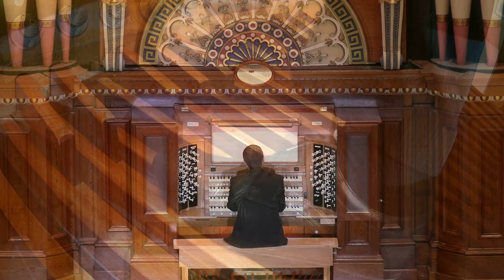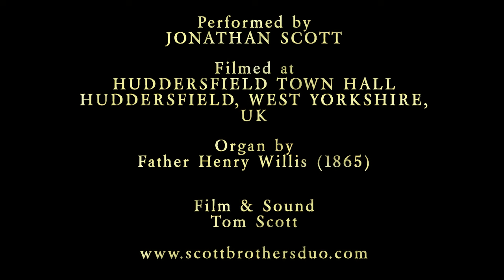TUBA TUNE - TOM SCOTT - ORGAN SOLO - JONATHAN SCOTT (HUDDERSFIELD TOWN HALL)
Organist Jonathan Scott performs Tuba Tune by Tom Scott on the pipe organ of Huddersfield Town Hall.  The score of this piece is available

The Father Willis Grand Organ of Huddersfield Town Hall
Built by 'Father Henry Willis in 1865 for Royal Albert Hall, Newport
Installed in Huddersfield Town Hall by James Conacher in 1880
Rebuilt in 1902, 1920, 1956 by Henry Willis
Rebuilt 1980 by Harrison & Harrison
Cleaned and Overhauled with new electronic capture system 2006 Wood of Huddersfield

The organ is cared and maintained by Wood of Huddersfield with thanks to David Wood for his tuning for this film.

SPECIFICATION OF THE ORGAN

PEDAL
Grand Contra Bourdon 32
Grand Open Bass 16 (wood)
Open Diapason 16 (From Great 1980)
Violone 16
Great Quint 10 2/3
Principal 8 (wood)
Octave 8 (1980)
Flute 8 (1980)
Violoncello 8
Choral Bass 4
Mixture III 15.19.22
Contra Bombarde 32 (1919)
Grand Ophicleide 16
Trumpet 8
Schawm 4 (1980)

CHOIR
Gedackt 8 (1980)
Dulciana 8 (1980)
Octave 4 (1980)
Stopped Flute 4 (1980)
Nazard 2 2/3 (1980)
Super Octave 2 (1980)
Spitzflute 2 (1980)
Tierce 1 3/5 (1980)
Larigot 1 1/3 (1980)
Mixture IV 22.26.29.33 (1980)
Cremona 8 (1980 – Old Corno di Bassetto)
Trumpet 8 (1980)
Tremulant

GREAT
Double Open Diapason 16
Open Diapason No.1 8
Open Diapason No.2 8
Open Diapason No.3 8
Stopped Diapason 8
Claribel Flute8  (Bass from Stopped Diap.)
Principal 4
Open Flute 4 (1980 – replaced Oct. Diap.)
Twelfth 2 2/3
Fifteenth 2
Mixture III 17.19.22
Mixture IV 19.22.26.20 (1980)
Tromba 8
Clarion 4

SWELL (enclosed)
Salicional 8
Vox Angelica 8 (Ten. C)
Gemshorn 4
Flauto Traverso 4 (Old Unda Maris)
Fifteenth 2
Mixture II 17.19.22
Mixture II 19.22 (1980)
Hautboy 8
Vox Humana 8
Tremulant
Contra Posaune 16
Cornopean 8
Clarion 4

SOLO (enclosed)
Flute Harmonique 8
Violoncello 8
Viole Celeste 8 (Ten. C – 1919)
Concert Flute 4
Piccolo 2 (Old Blockflute from Choir)
Corno di Bassetto 8
Orchestral Oboe 8
Tremulant
Celesta (Unenclosed Percussion 1919)
Grand Tuba 8 (Unenclosed)

Manual Compass 61 notes
Pedal Compass 32 notes